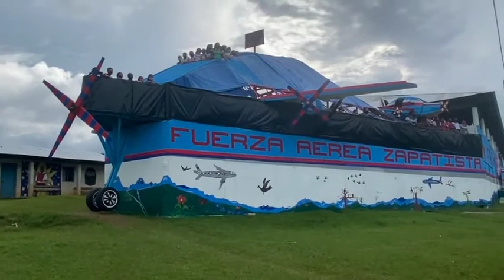2. Gruppe indigener Rebell_innen startet Reise nach Europa: EZLN, CNI, FPDTA-MPT I La Extemporanea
Chiapas/Mexiko, Juli 2021 I Etwa 160 indigene Rebell_innen aus Mexiko landen in der 2. Hälfte des Juli mit dem Flugzeug in Paris. In mehreren Gruppen mit etwa 25 Personen wollen sie Europa bereisen und sich mit Menschen von unten und links treffen für einen Austausch über Alternativen zum patriarchalen Kapitalismus.

Produktion: Terci@s Compas Zapatistas (2021)

Veröffentlichung des Videos mit Einverständnis der Unterstützungsgruppe der Comisión Sexta (Equipo de apoyo de la Comisión Sexta).